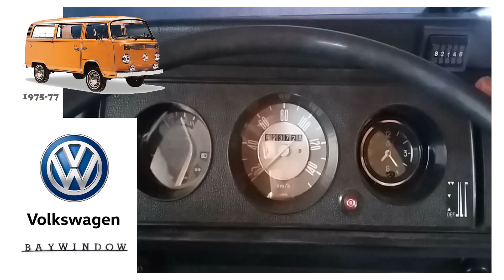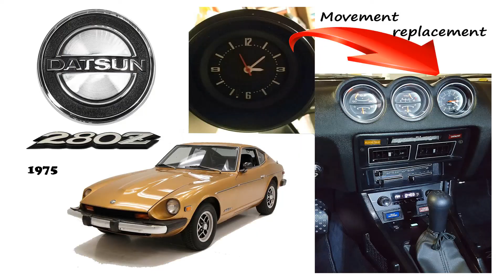Car Dash Clock / Clocks For Cars , Portable Car Clock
CAR CLOCK WITH LIGHT: This 12 volt car gauge clock gives out glimmer light within the dark so you can read the clock effortlessly without turning on any other lights. After turning on the start, the backdrop illumination turns on consequently and remains  time the engine is running.